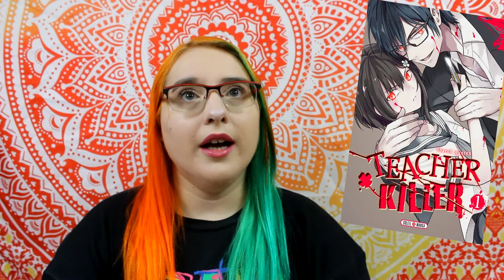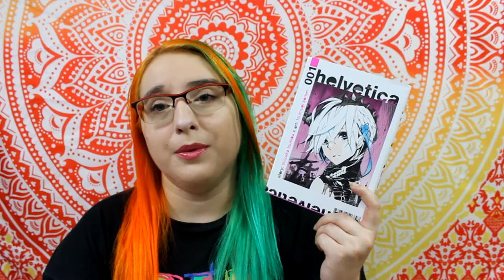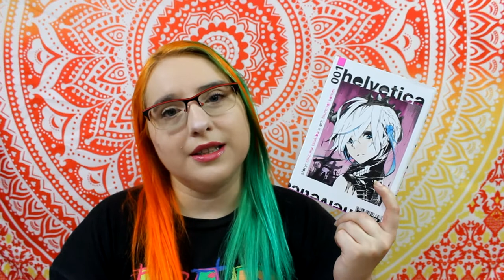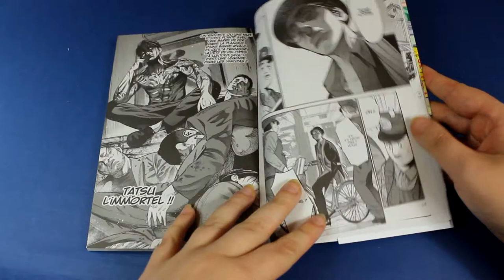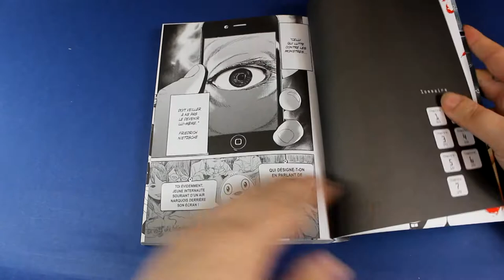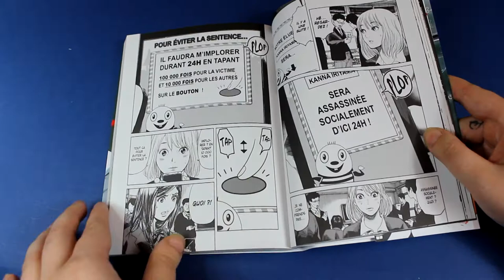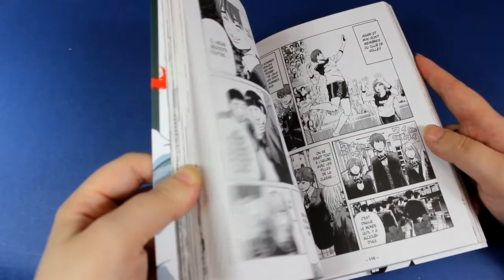what's new ? - Juillet 2019 ❤